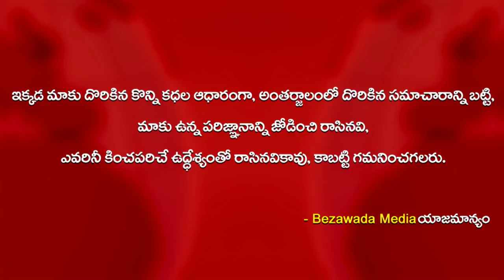వ్యవసాయ కూలీల అవతారమెత్తిన అరకు లోక్ సభ సభ్యురాలు మాధవి.. MP Madhavi Farming || Bezawada Media